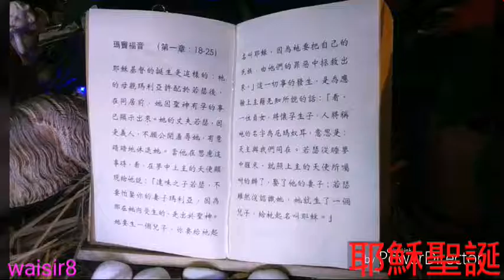🎄 屯門「贖世主堂」…『主耶穌』的 “馬槽” (2016)。🎁